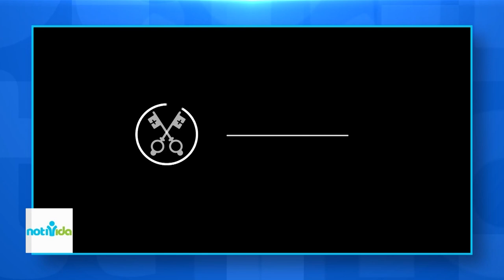Notivida - La salud es prioritaria para la iglesia catolica